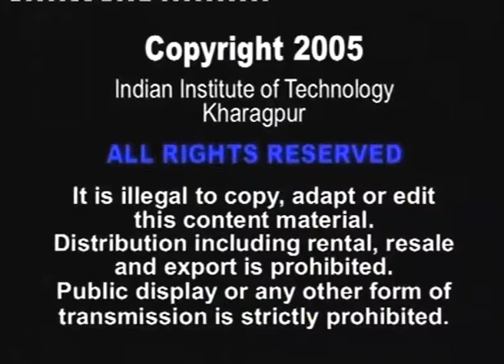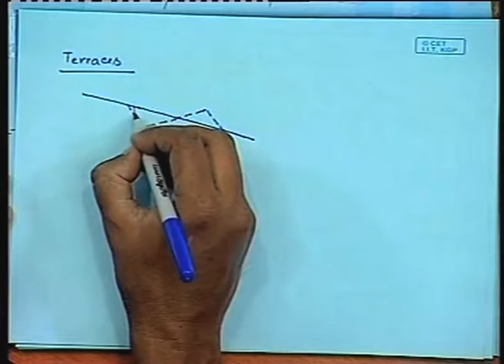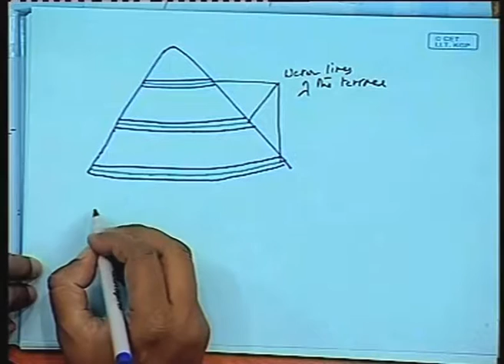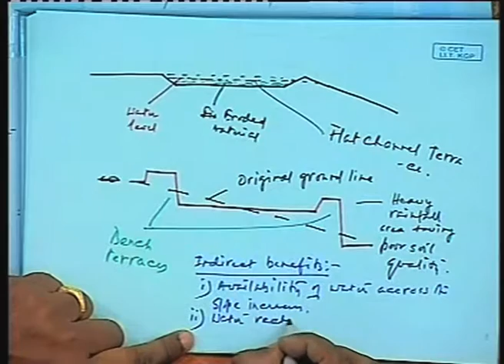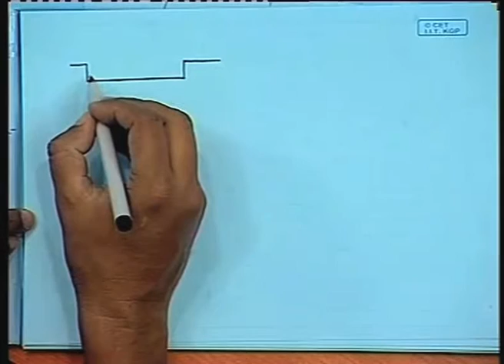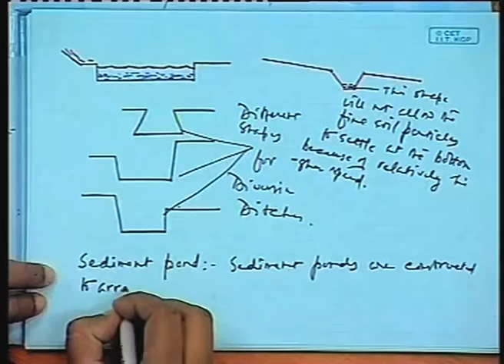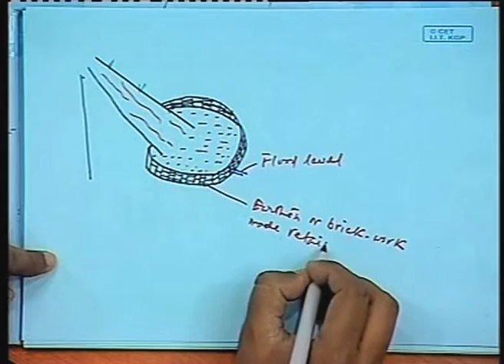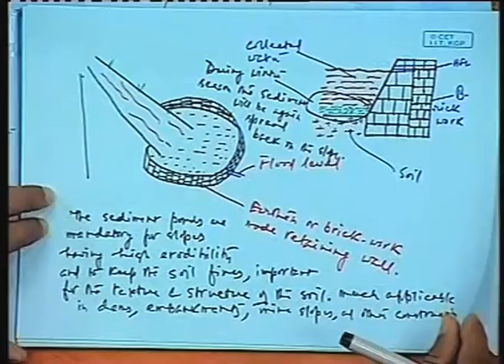Mechanical soild erosion control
Subject: Mining Engineering

Courses: Fundamentals of environmental pollution and control